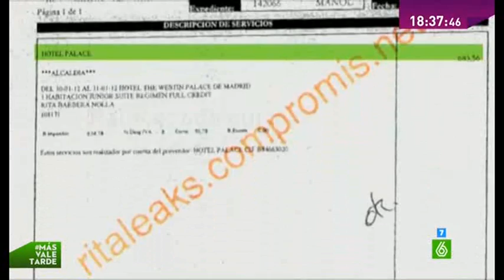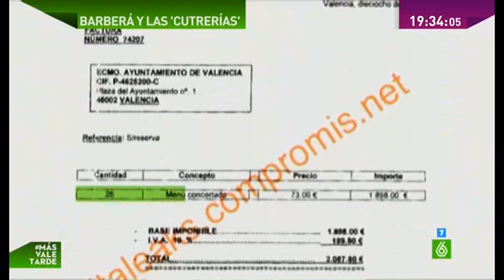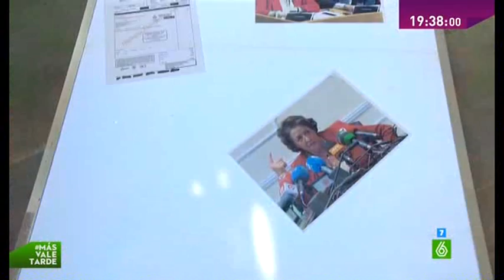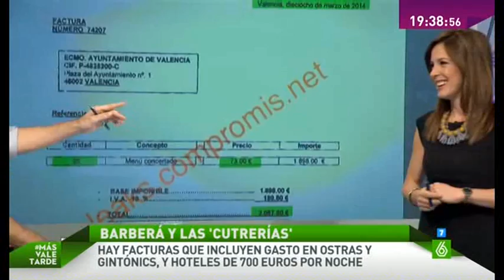A Rita Barberá ¿para no ser cutre hay que gastar el dinero publico? ritaleaks